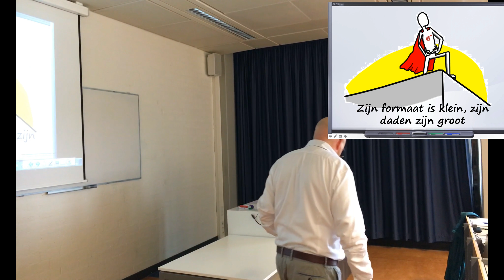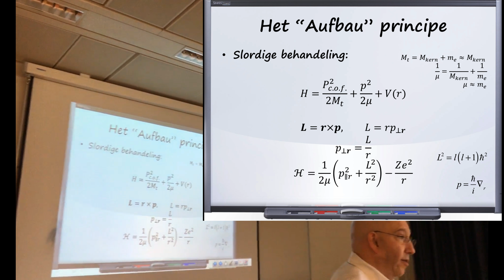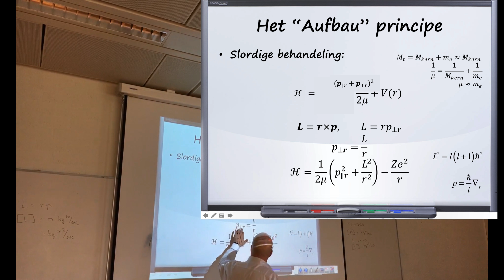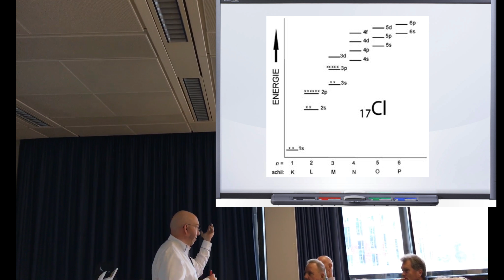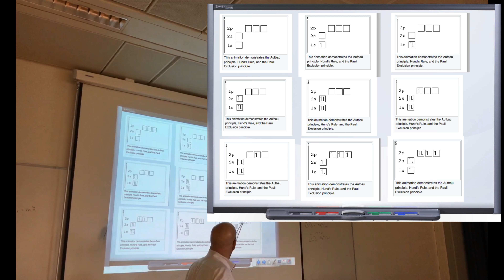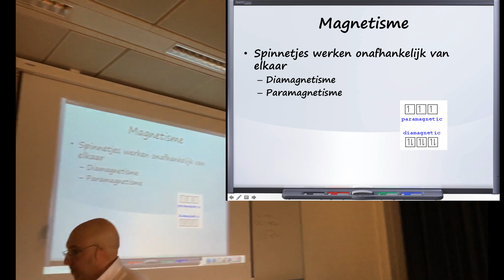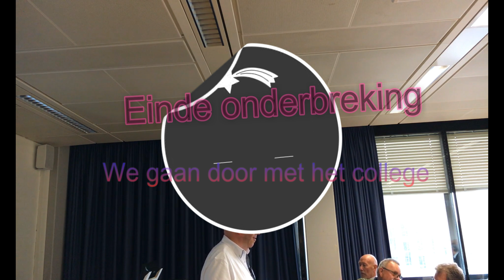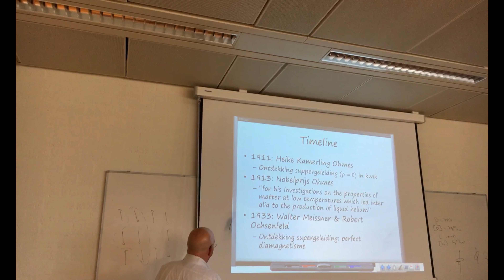Col 1 correlated electron systems: superconductivity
Dit is het eerste college in de reeks gecorreleerde elektronsystemen in het bijzonder supergeleiding.

We gaan weer terug naar de middelbare school; de opbouw van atomen en materie. We scherpen de regels wat aan en staan stil bij het waarom (en passant een aantal hardnekkige misconcepten debunkend).

Vervolgens staan we stil bij de drie belangrijke eigenschappen van sypergeleiding.

Deze opname bevat tevens opnamen van zwevend grafiet en het Meissner effect aan een hoge Tc supergeleider. Daarnaast is de in het college gebruikte clip over superfluiditeit van de bbc ook ingelast.